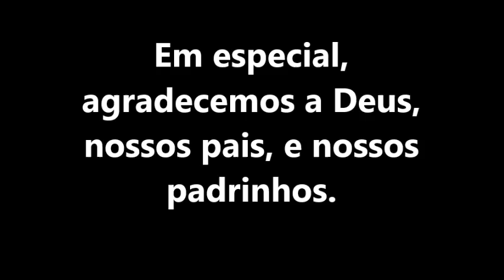O GRANDE DIA CHEGOU | NOSSO CASAMENTO | VLOG COMPLETO | Julia Borelli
E AI GALERA o grande dia chegou, e eu vim postar aqui pra vocês... GENTE QUE DIA, que momento doido rsrs. Uma experiência única que eu jamais vou me esquecer. Apesar de não ter conseguido gravar muitas coisas, eu resolvi gravar esse vlog. E acredito que foi muito bom pra recordar sempre esses momentos. Foi o melhor dia de todos, e eu estou muito feliz..
Sou grata a Deus primeiramente, ao meu  esposo, meus pais, meus sogros e nossos padrinhos. Agradecemos a presença de todos vocês que estiveram conosco nesse dia.. Foi um dia incrível, amei tudo, do começo ao fim.

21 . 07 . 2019 ficou pra história!!!